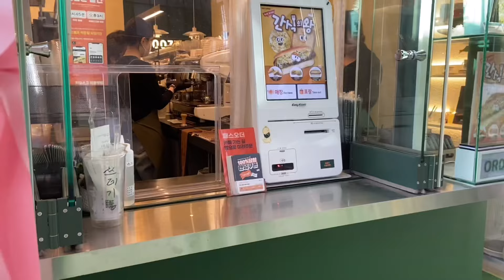Kore’de bahar günü! Tek başıma kiraz çiçeklerini görmeye gittim! 🌸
LOVE,

BÜŞRA